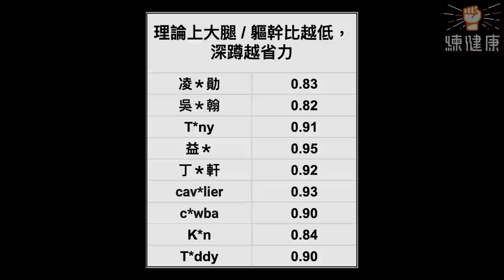深蹲真的有標準姿勢嗎？｜粉絲投稿深蹲力學實證分析｜治療師宇劭｜北投流暢哥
謝謝粉絲們踴躍將自己的深蹲影片寄來～
也歡迎有在影片裡的粉絲，下面留言告訴我們對你有沒有幫助哦！
影片快速鏈結
0:00 hey dude
1:10 什麼好深蹲
2:18 腿骨長的案例
4:40 觀眾問答
7:53 屁股眨眼
9:29 腳要多開
10:34 腳踝卡住怎辦

下面把影片來不及講的說明放在 google sheet